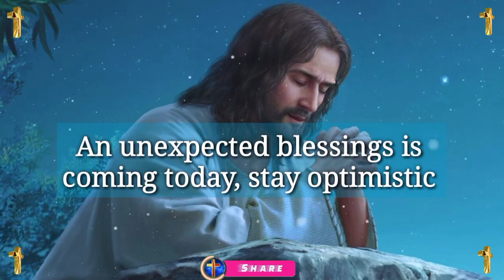Jesus dream 💫 prophetic word 🗒️ prophetic dream 💫 god's message today | God says(3)